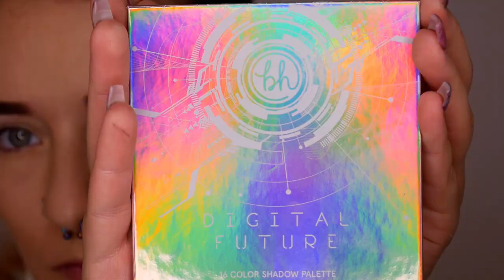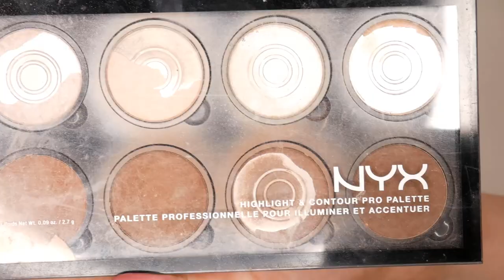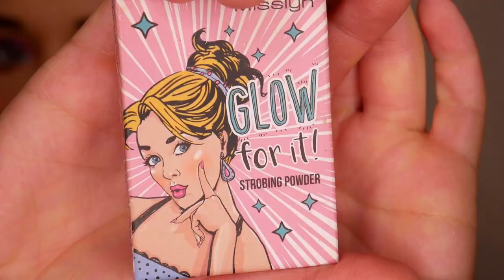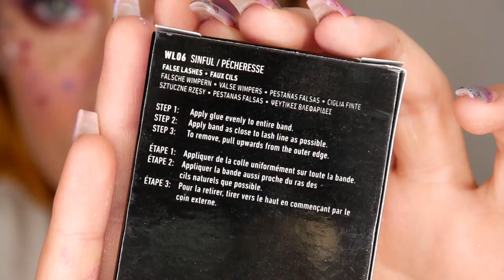Flower Freckles Speed Make Up 💐 | Steffi Versatile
Unbezahlte Werbung
Ein kleines Facepaint für den Frühling - Viel Spaß beim anschauen! 👍

Letztes Video: Rainbow Eye Make Up🌈 + cute cat content 🐱(german)| Steffi Versatile